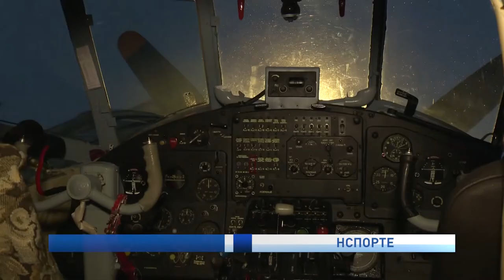МЕРЫ ПРЕДОСТОРОЖНОСТИ НА ТРАНСПОРТЕ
Безопасность - превыше всего. В аэропорту Нарьян Мара действуют усиленные меры профилактики по борьбе с коронавирусной инфекцией. В частности, весь транспорт Нарьян-Марского авиаотряда ежедневно обрабатывается дезинфицирующими средствами.